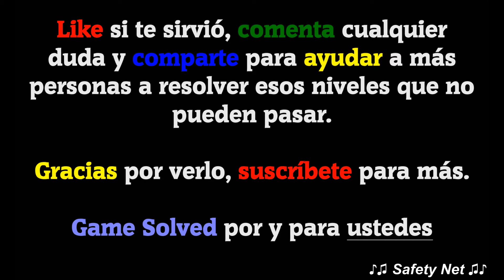CodyCross - Crucigramas | Circo - Grupo 86 - Fase 5/5